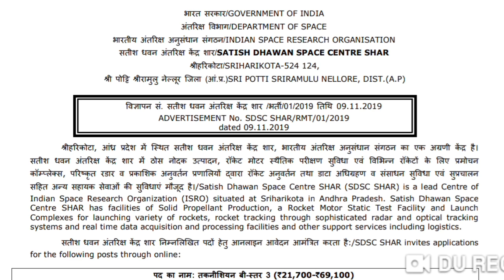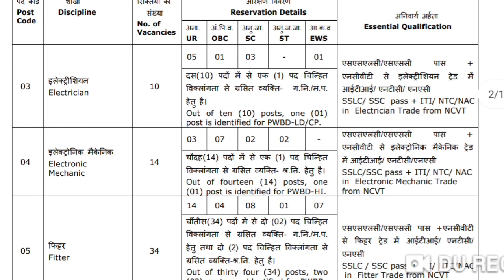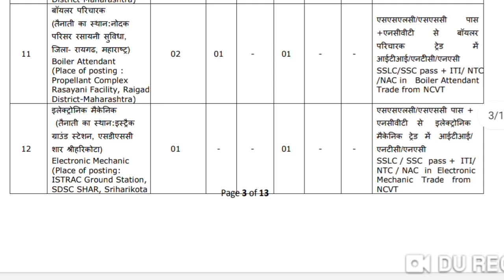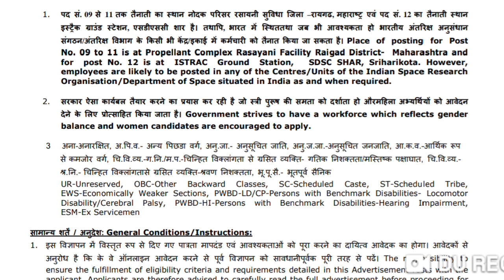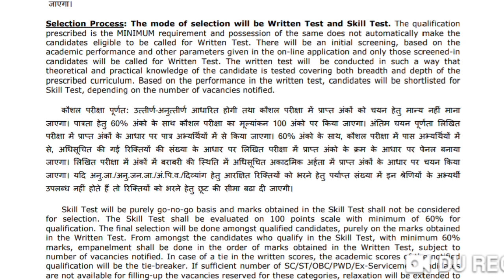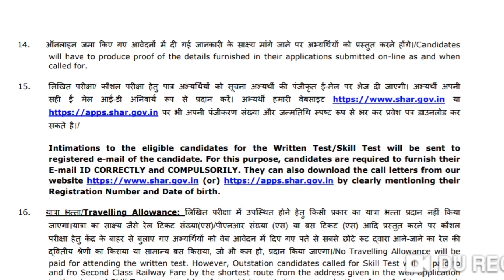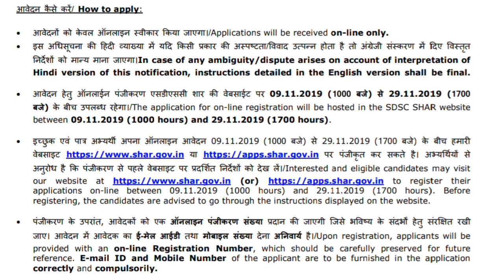Govt jobs in November 2019 | Latest jobs information | job updates in Telugu | recruitment 2019 | P4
latest govt jobs in November 2019
bank recruitment
latest govt jobs 2019
Sarkari naukri
Rojgar samachar

All the best ✍️✍️✍️